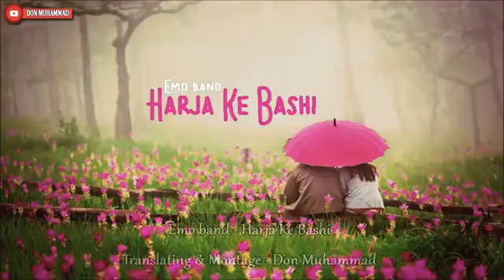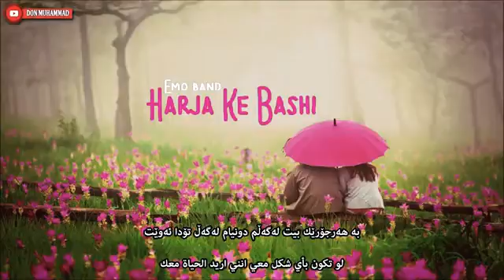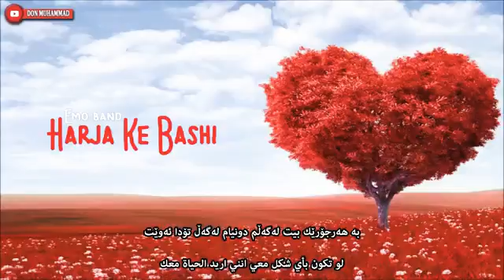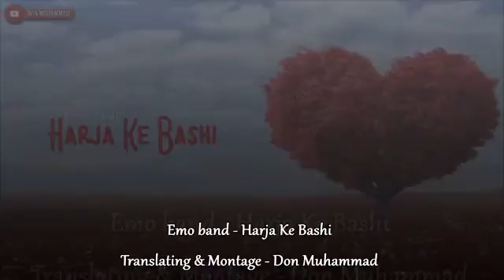آهنگ درگیر عشق تو شدم Persian song dargir eshq to shodam